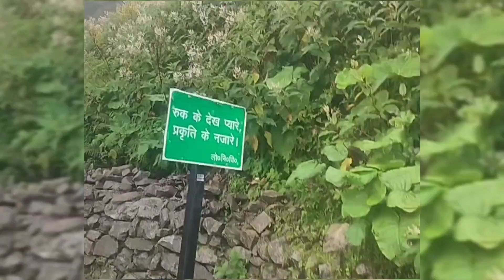Hemkund Sahib Yatra 2024 || Hemkund Sahib Gurudwara || Full Information